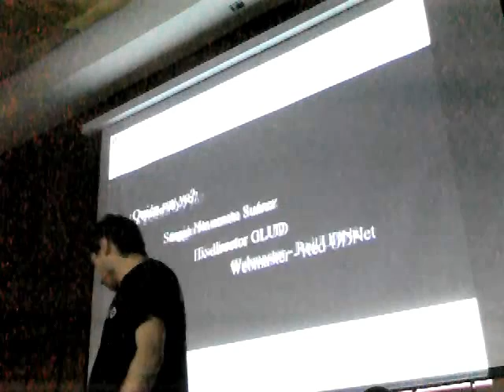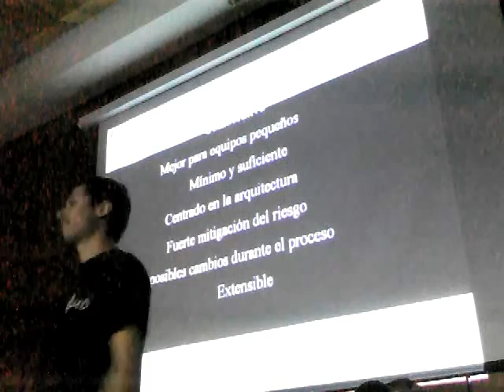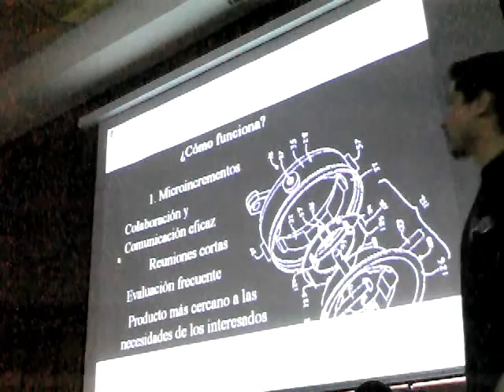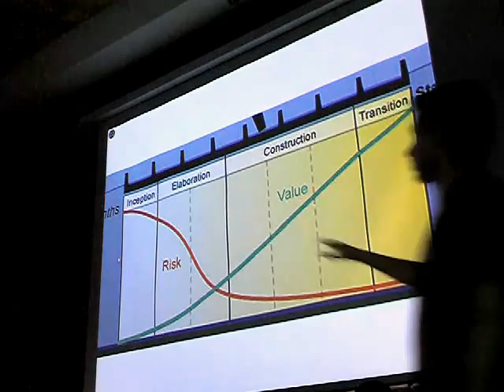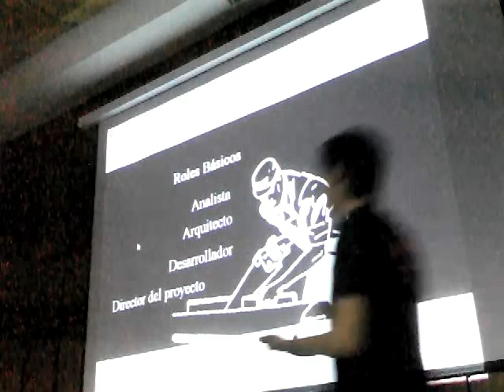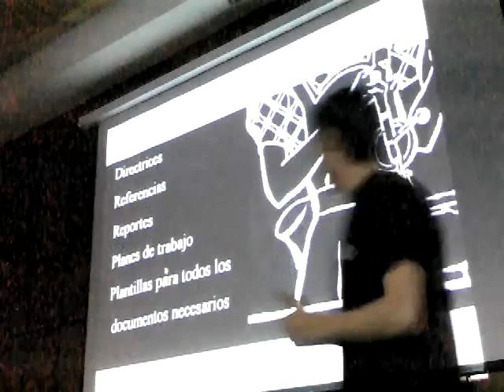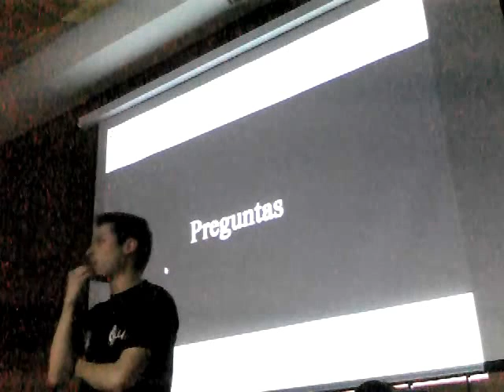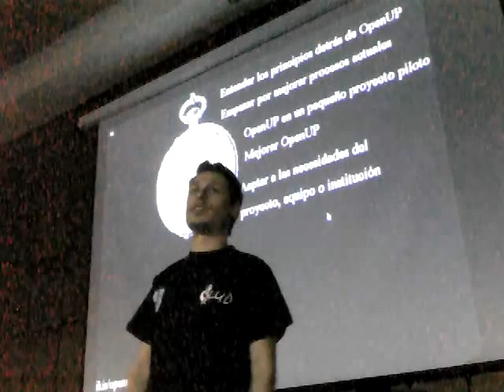Proceso de desarrollo de software OpenUP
OpenUP en semana linux universidad distrital